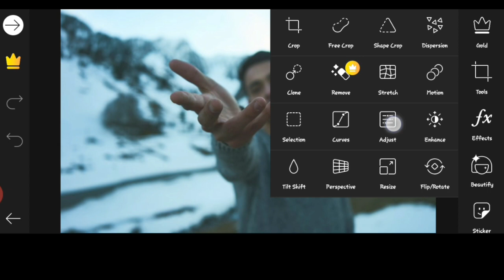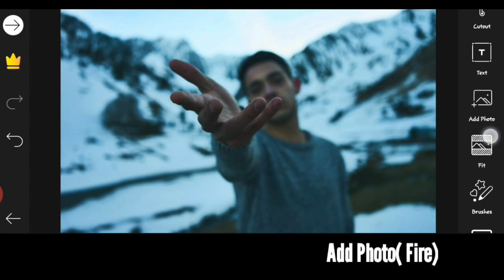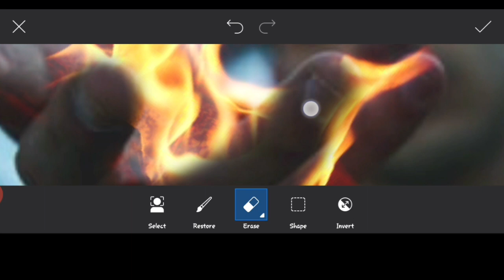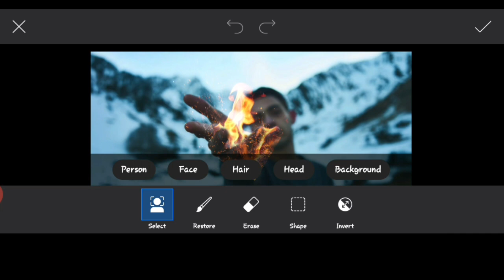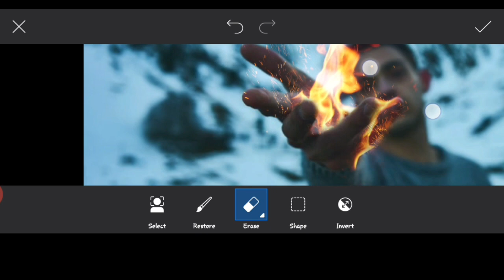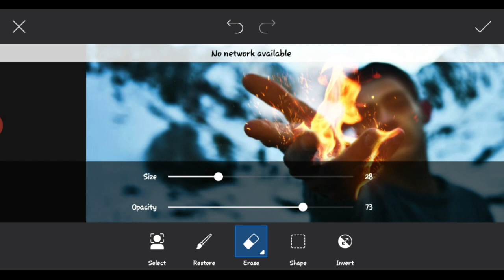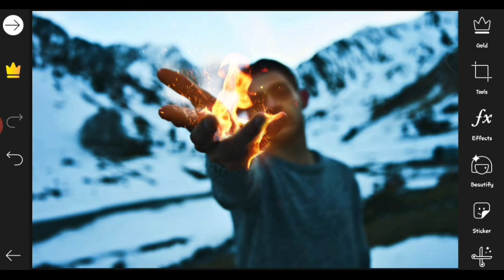PicsArt FIRE HAND EFFECT | Editing Tutorial Video | PHOTO MANIPULATION| How to edit like pro | 2020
Today's Topic : PicsArt FROZEN LOOK Effect | PicsArt Photo Manipulation Tutorial | New Editing Ideas 2020

Title : Morning News
     Music 1:
Title : Camping
     Music 2 :
Title : Wedding
    Music 3 :
Title : Magical Dream

Related Topic:
picsart edit,
picsart tutorial,
picsart design,
picsart editing background change,
picsart app,
picsart app download,
picsart aesthetic,
remini app
remini enhance photo
remini cartoon
remini cartoon portrait
remini edit
remini tutorial
how to make glowing eye effect
glow eye
glowing eye
glowing eye picsart
picsart glow eye
picsart glowing eye
smoke eye
smoke eye effect
eye smoke effect
smoking eye picsart
picsart smoke eye
picsart eye smoke
photo manipulation
picsart photo manipulation
Fire in hand
fire in hand picsart
picsart fire hand